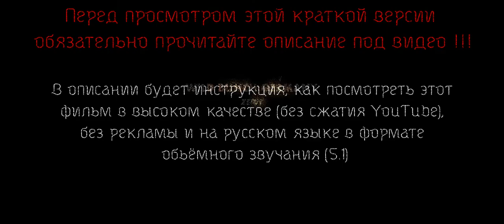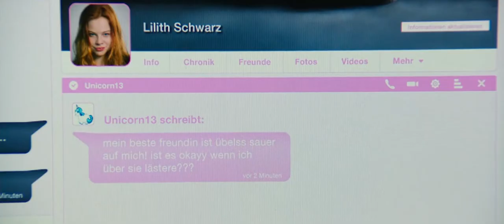Моя чертовски хорошая подруга (2018) / (на русском и без рекламы) / 1080p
Лилит - дочь-подросток Дьявола. Когда ей наскучила жизнь в аду, ее отец отправил ее на Землю, где у нее есть одна неделя, чтобы обратить тамошних людей во зло. Если она не обратит никого в свою веру, ей придется вернуться и работать бухгалтером дома, в аду. Лилит отправляется на свою миссию, полная энтузиазма, и подружится с девочкой Греттой. Но ее задача оказывается более сложной, чем предполагалось. И когда девушка из ада открывает для себя любовь, это действительно бросает гаечный ключ в работу.

Теперь инструкция, как посмотреть этот фильм в высоком качестве (без сжатия YouTube), без рекламы и на русском языке в формате обьёмного звучания (5.1):

1. Скачиваем и устанавливаем Торрент клиент (Если нету).

2. Скачиваем архиватор по выбору (Если нету)

3. Скачиваем сам фильм (Именно версию по ссылке, так как у других версий могут не совпасть таймкоды, из-за чего будет рассинхрон с русской озвучкой).
Фильм (Нажимаем кнопку 1080p со стрелочкой) - Не работает

3.1 Скачиваем сам фильм (Именно версию по ссылке, так как у других версий могут не совпасть таймкоды, из-за чего будет рассинхрон с русской озвучкой).
Фильм (Нажимаем кнопку 1080p со стрелочкой) -
"magnet:?xt=urn:btih:0832467bb0b7d573dfdd8326f68d3aa5c88039e6&dn=Meine+Teuflisch+Gute+Freundin+%282018%29+%5B1080p%5D+%5BWEBRip%5D+%5B5.1%5D+%5BYTS.MX%5D&xl=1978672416&tr=udp://tracker.opentrackr.org:1337/announce&tr=udp://tracker.leechers-paradise.org:6969/announce&tr=udp://9.rarbg.to:2710/announce&tr=udp://p4p.arenabg.ch:1337/announce&tr=udp://tracker.cyberia.is:6969/announce&tr= - Это новая ссылка (Всё что внутри кавычек)

4. Открываем скаченный файл (.torrent) в торрент клиенте и начинаем загрузку.

5. Скачиваем файл с русской озвучкой (По одной из ссылок)
GigaPeta (Пожалуйста скачивайте файл хотябы 1 раз в месяц, иначе файлообменник удалит файл и ссылка станет не доступной)

6. Скачиваем MKVToolNix (Выбераете версию под свою систему, советую скачивать Portable, чтобы не мусорить систему)

7.  Распаковываем архив (Если скачали Portable) с MKVToolNix, находим там файлик "mkvtoolnix-gui.exe" и запускаем его.

8. Добавляем (Переносим) скаченный фильм в окошко (Исходные файлы), далее переносим и файл с руской озвучкой, появится всплывающее окно (Добавление файлов с помощью перетаскивания или копирования) в окне выбераем "добавить как новые исходные файлы в текущие настройки слияния"

9. В окне (Дорожки, главы и теги) появится новый файлик в формате (FLAC), этому файлу указываем язык (Русский-Russian) и подтверждаем

10. Нажимаем кнопку "Выполнить слияние" и ждём завершения процесса...

11. По завершению процесса открываем папку с готовым фильмом в формате (.mkv) и смотрим..

12. Пишим коммент (Понравилось или нет) и ставим оцену.